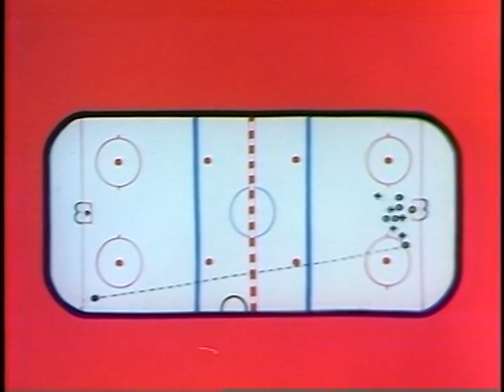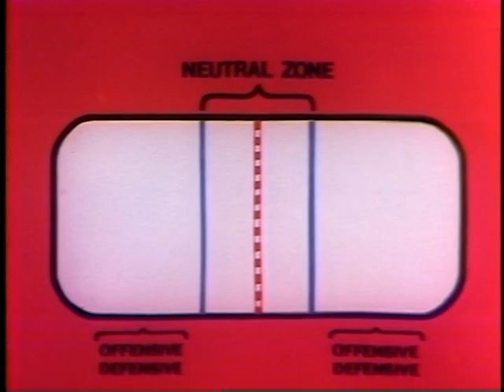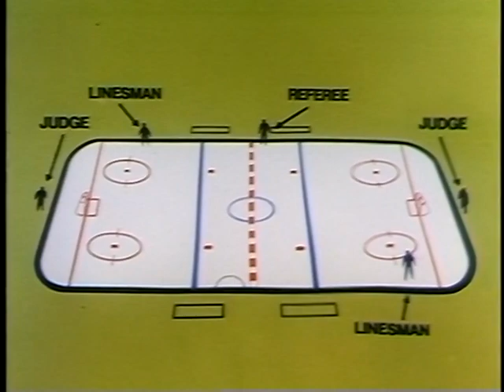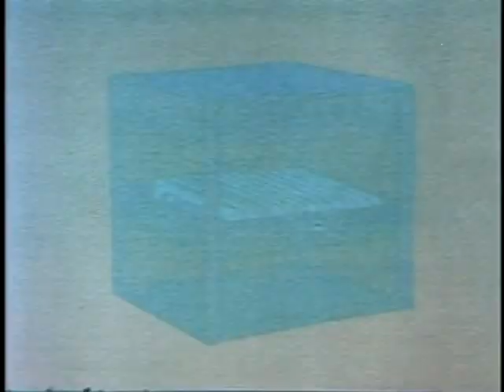Peter Puck (vintage) - How to Play Hockey, Part 1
In these vintage segments from the 1970's, Peter Puck teaches how to play the game of hockey, including explaining the rules.